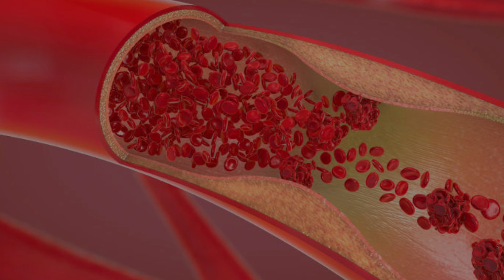All you want to know about diabetes is here ..!